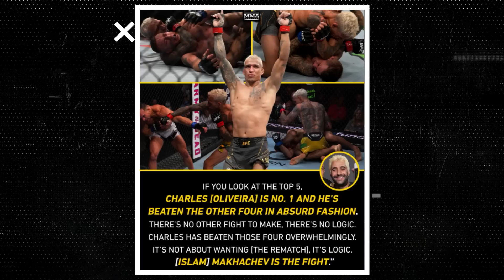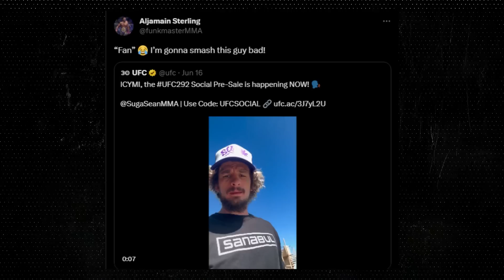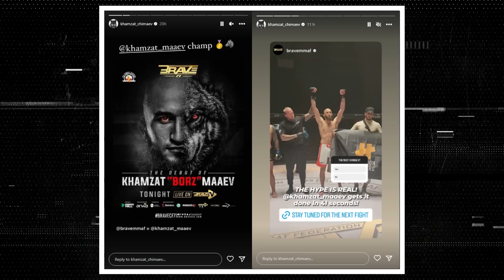Khamzat Chimaev's Clone ! Islam Makhachev Big Statement ! Charles Oliveira vs Conor McGregor !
Hello everyone, in this video we will talk about Khamzat Chimaev's Clone ! Islam Makhachev Big Statement ! Charles Oliveira vs Conor McGregor !
Made By - Namaste UFC
UFC 289 Charles Oliveira vs Beneil Dariush
UFC 291 Dustin Poirier vs Justin Gaethje
UFC 291 Alex Pereira vs Jan Blachowicz
Khamzat Chimaev vs Paulo Costa
Khamzat Chimaev vs Alex Pereira
Michael Chandler on Islam Makhachev vs Alexander Volkanovski
Conor Mcgregor vs Dustion Poirier
Conor McGregor vs Artem Lobov
Alex Pereira vs Khamzat Chimaev
Jorge Masvidal vs Michael Chandler
Francis Ngannou vs Jon Jones UFC 285 ?
Alexander Volkanovski vs Islam Makhachev UFC 284 !
Islam Makhachev vs Alexander Volkanovski UFC  284
Michael chandler vs Conor McGregor
Israel Adesanya vs Alex Pereira Rematch

Aim of "Namaste UFC" Channel is to promote UFC in India as majority of the audience don't know much about UFC and MMA in general.
But isko apne style me explain karenge :)